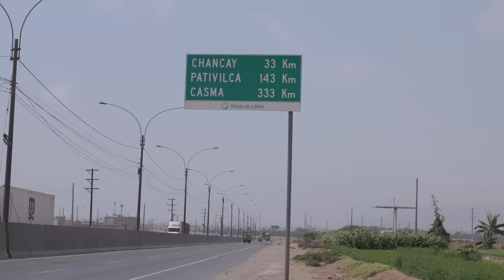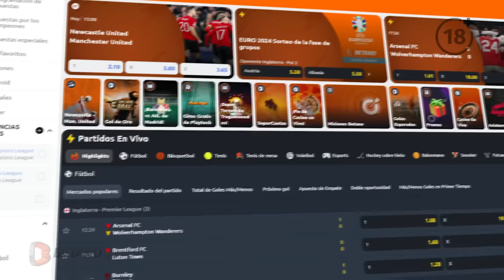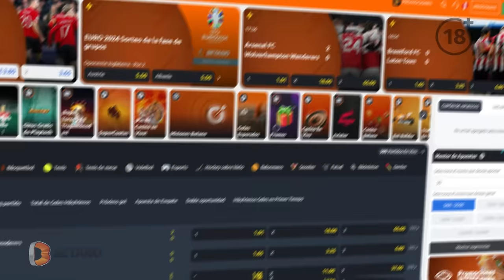Viajé sin dinero en Perú